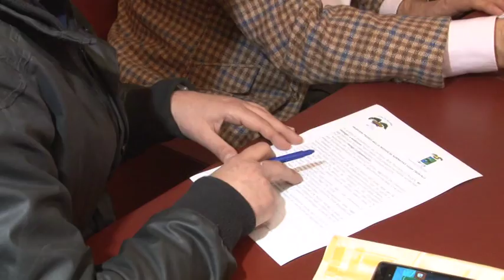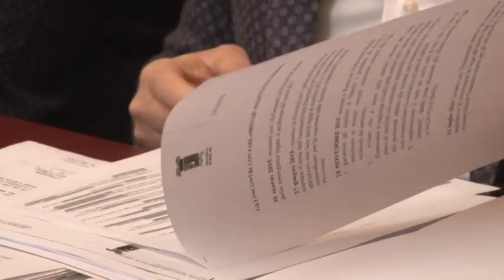Province. Parlamentari portavoce delle richieste dei presidenti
Dopo il referendum del 4 dicembre le province restano cristallizzate in un limbo che le ha viste sopravvivere all’ abolizione ma non ottenere fondi per lo svolgimento delle loro funzioni fondamentali, i parlamentari abruzzesi chiamati dal presidente della provincia di Pescara raccolgono l’appello per ottenere risposte dal governo.